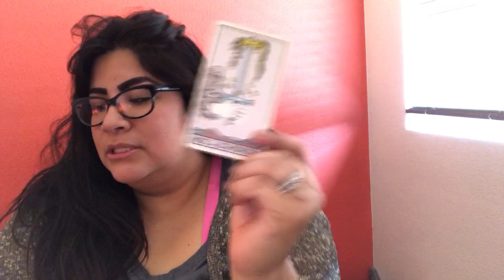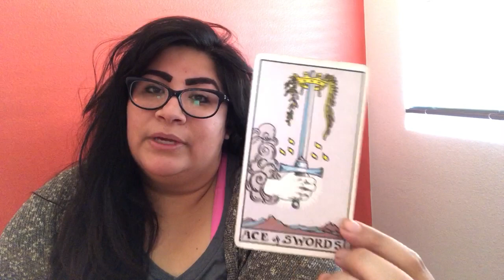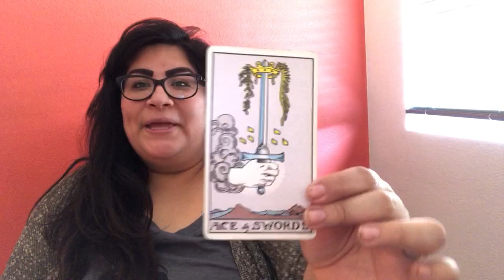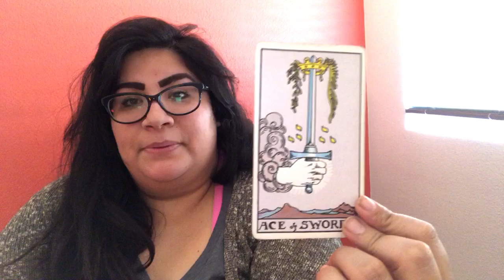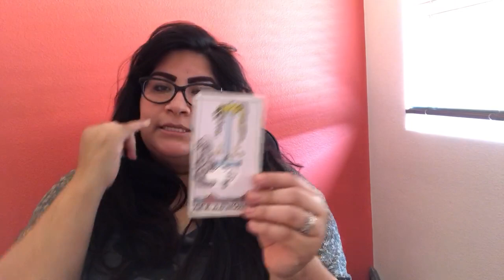Talk Tarot: Ace of Swords